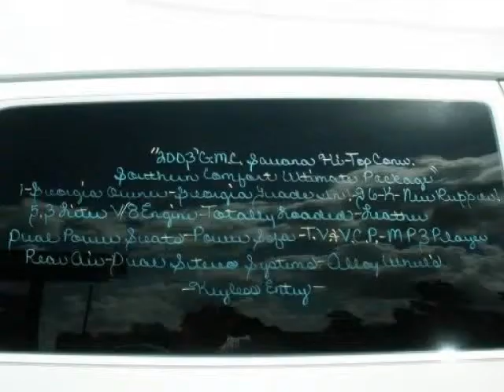2003 GMC Savana G1500 SC CONVERSION (Charleston, South Carolina)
TV WITH DVD FOLD OUT BED SYSTEM THIS IS THE VACATION VAN !!